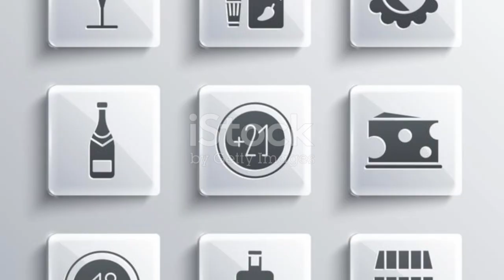Finding Rare Bourbon For Cheap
How To Find Rare Bourbon On a Budget